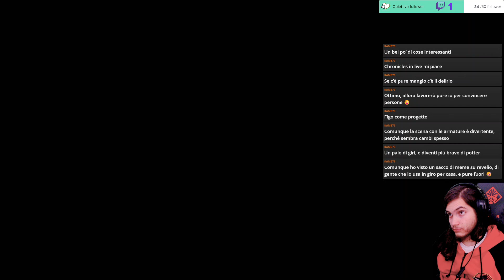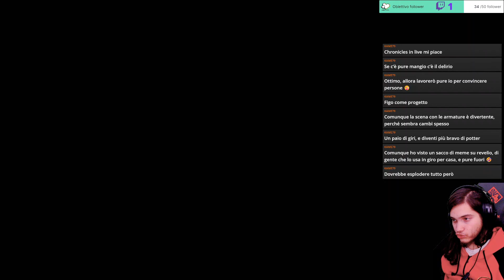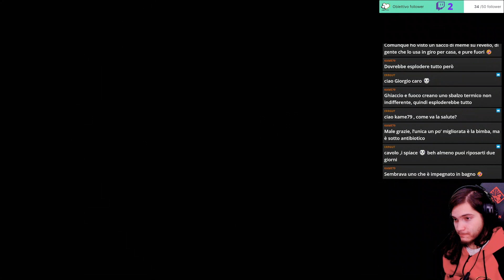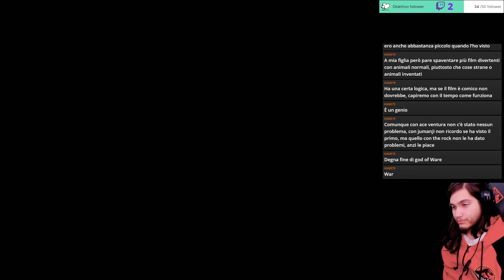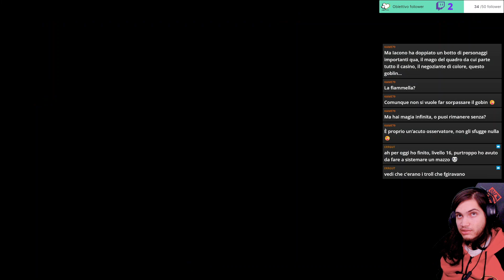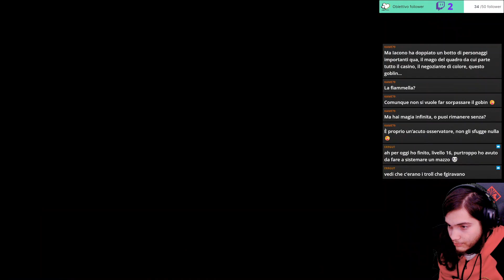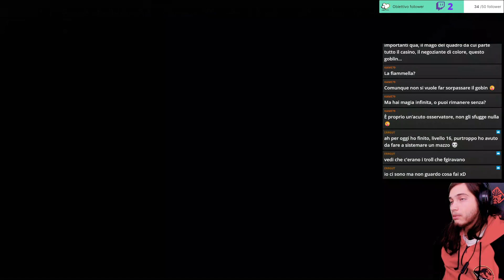hogwarts legacy ep.4 l'eleganza dei serpeverde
seguite i link per seguire le live e tenervi aggiornati